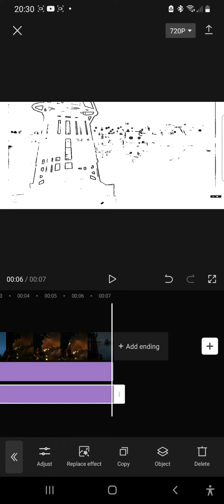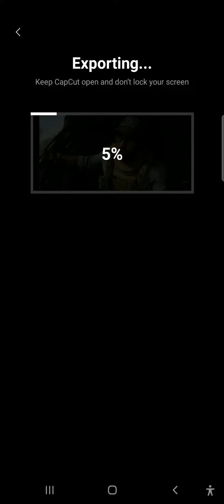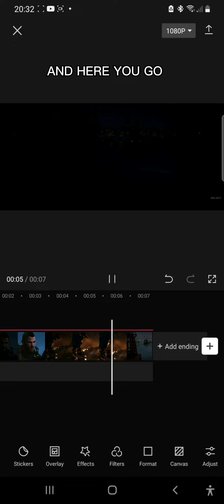how to get good quality in cap cut.